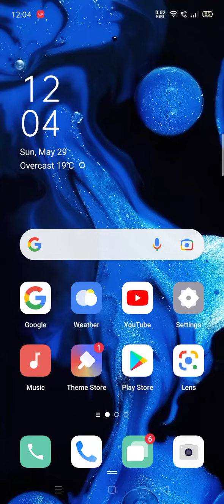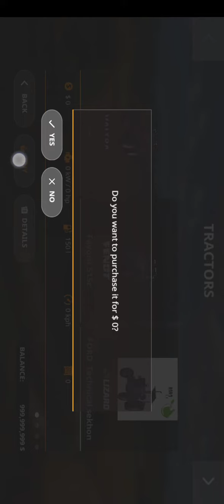Indian .tractor Fs 20 ,,mod++unlimited money new 2023 all tractors#